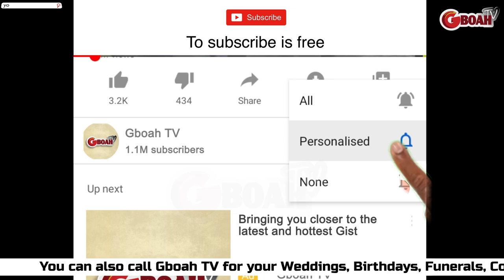See Moment Jigan Wants To Fight K1 De Ultimate On Stage As OmoBanke, Wumi Toriola, 30BG Storms stage